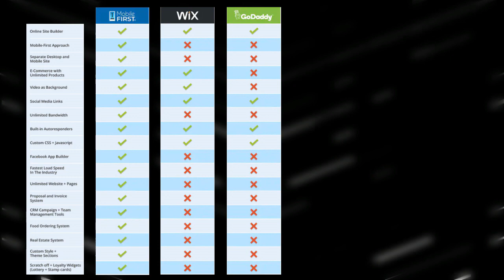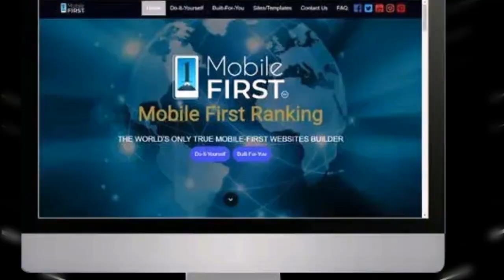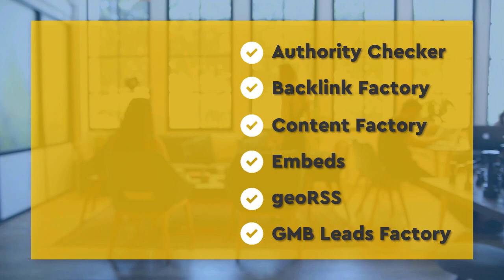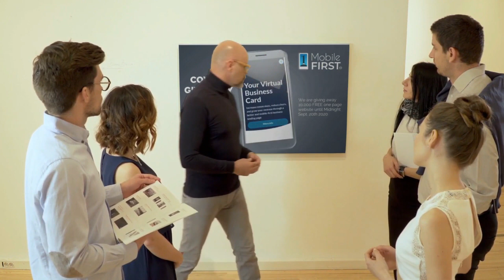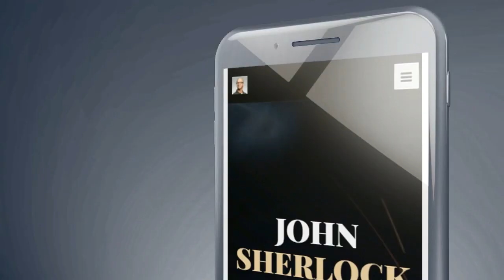Mobile First Design 2020 from Mobile First Canada will Skyrocket you at the Top of Google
You can:
Build the fastest mobile websites on the Internet with mobilefirst.ca
You Don't Have Time to Build your Website?
No problem! We'll do it for you.
Important for ALL Website Owners, Never Worry About Hackers, Poor Performance, Site Maintenance, Or Hosting Costs Ever Again!
First pick your monthly D-I-Y plan.
Next, choose you’re BUILT-FOR-YOU plan. We then build your website. You will then be given access to your website to update, change or add more content as you wish. This way you’re in control of your website.
For all the webmasters, web architects, web developers, site authors, web administrators, web coordinators or website publishers, you can now offer the fastest Mobile Websites on the Internet to your clients.
MobileFirst is the First to Create the Best Performing Mobile Website on the Internet that Google Absolutely Loves!
Attention: More Now than Ever, A Website’s Speed and Mobile Performance is just as important as Its Content for Search Engine Rankings.
This is your solution for mobile-first indexing…
Start Ranking your website with MobileFirst.ca or get left behind!
The Shift Has Happened; The Majority Of Viewing Searches are Now On Mobile.
Google we're happy to announce that mobile-first indexing will be enabled by default for all new, previously unknown to Google Search, websites starting July 1, 2019.
It's fantastic to see that new websites are now generally showing users - and search engines - the same content on both mobile and desktop devices! And now Google are moving all websites to the mobile first indexation by industries, so if you are not ready you will see a decline in the search engine on mobile searches.
You can now check your own website on the latest Google site speed load audit here: